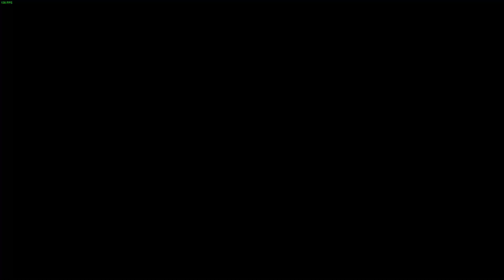Call of Duty Black Ops multiplayer gameplay [PC](5)